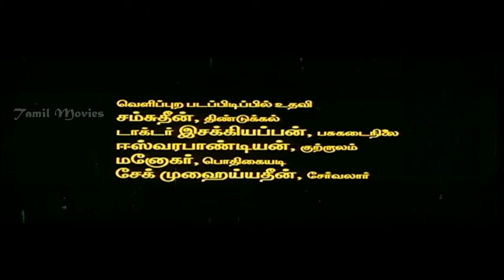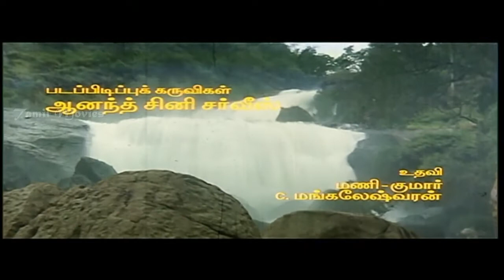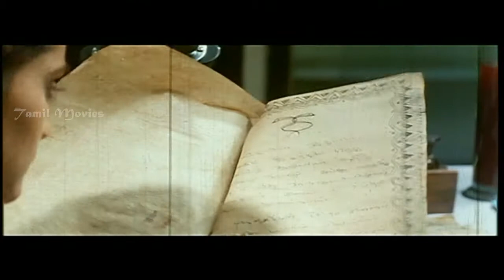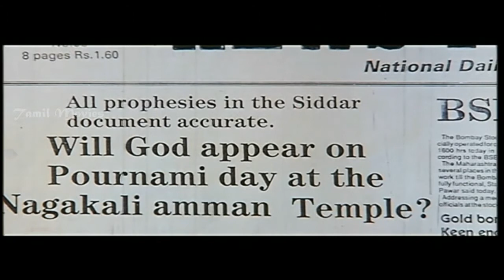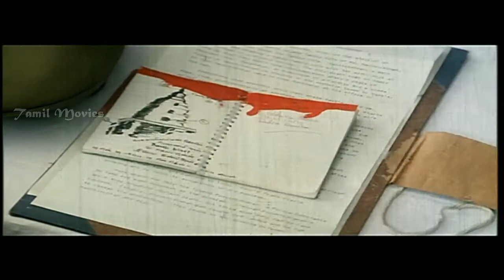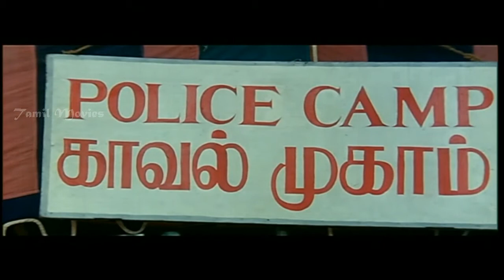Athma Full Movie HD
Directed            Prathap K. Pothan
Produced          Ajitha Hari
Written            Shanmughapriyan (dialogues)
Screenplay          Prathap K. Pothan
Story              Shanmughapriyan Based on The Miracle by Irving Wallace
Starring             Ramki,Rahman,Nassar,Gouthami,Kasthuri,Vinodhini,Vaani,Vijayakumari,Vijayachander,Riyaz Khan,Senthil
Music                 Ilaiyaraaja
Cinematography Madhu Ambat
Edited            B. Lenin,V. T. Vijayan
Production
company           Supriya International
Release dates      30 July 1993
Running time     140 minutes
Country           India
Language       Tamil